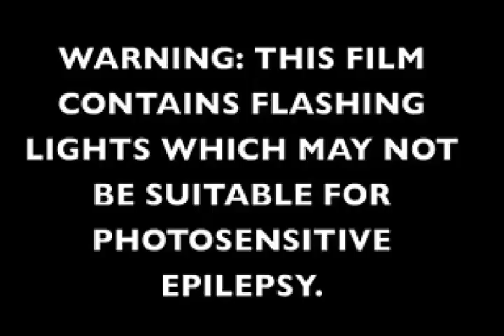I Love the 90's! - Color me Bad, Coolio, Salt 'n' Pepa & Vanilla Ice | Vlogtober | CasualbeautyUK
I Love the 90s concert at Wembley Arena. Just the Highlights and REALLY bad audio. Happy Vlogtober!

Equipment I use to film my videos:

Adobe Elements (Editing software)

Cannon Camera

Polaroid 48 Macro LED Ring Flash & Light